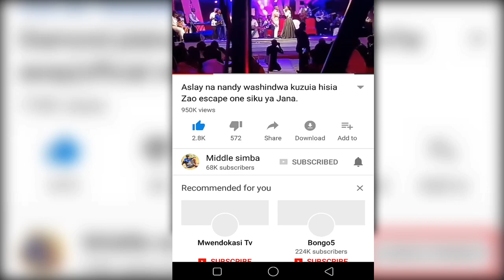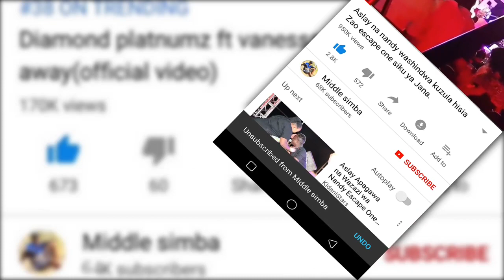AIBU:baada ya kuzomewa,ZARI afukuzwa rasmi miss UGANDA,utamuonea huruma masikini,jionee mwenyewe...